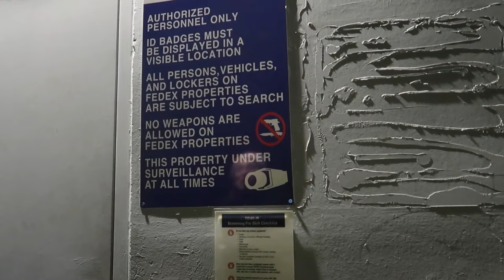Trucking Through Heavy Snow & Load Goes Wrong!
▬▬▬▬▬▬▬▬FOLLOW ME▬▬▬▬▬▬▬▬►
 INSTAGRAM - @Ridingwithdave     SNAPCHAT - Triola7